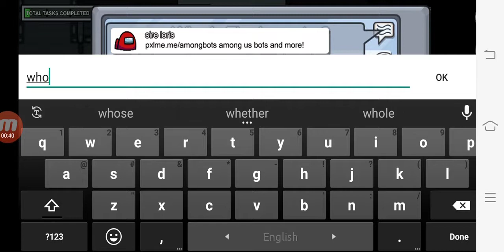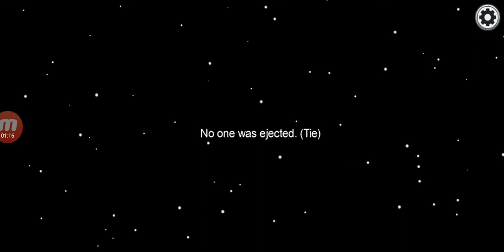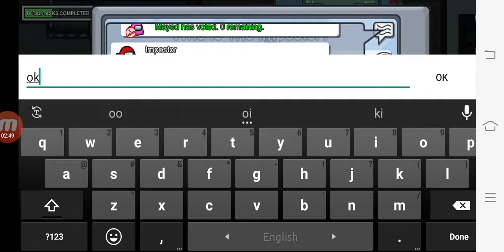Among Us - Gameplay Walkthrough #21 | T gamer